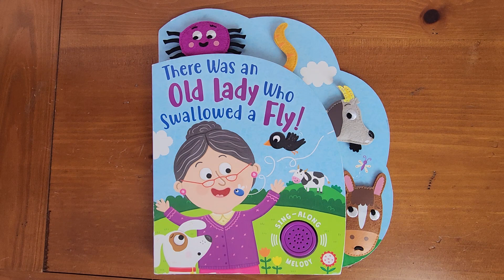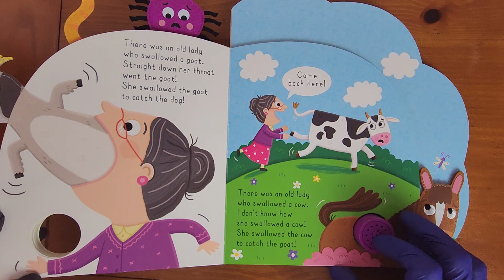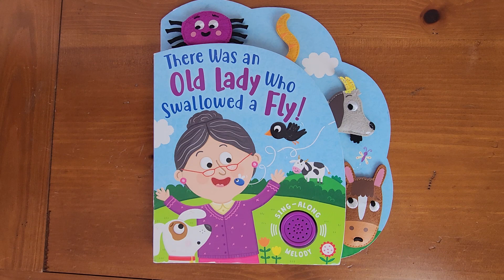The Old Lady Who Swallowed.........